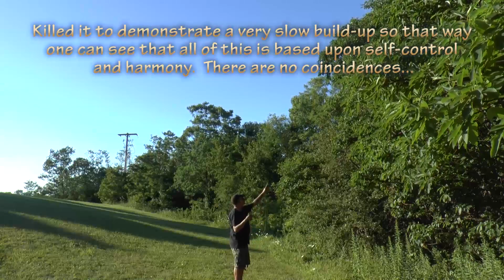Aerokinesis (Details And Macro Movements)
This video simply does a quick demonstration regarding aero movements.